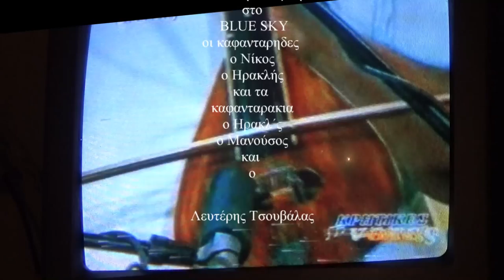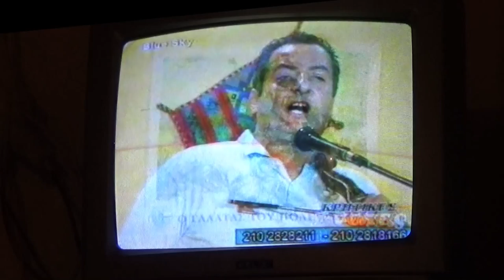ΣΤΟ BLUE SKY TO 1993 ΖΩΝΤΑΝΗ ΕΚΠΟΜΠΗ ΟΙ ΚΑΦΑΝΤΑΡΗΔΕΣ & ΤΑ ΚΑΦΑΝΤΑΡΑΚΙΑ Λυρα Λαγουτο Τραγουδι